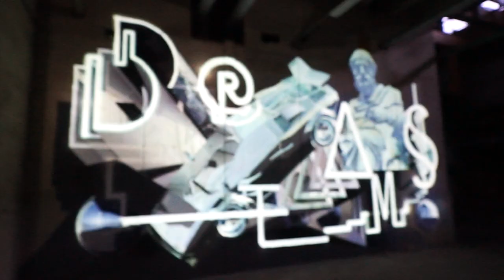Bond Truluv / Dreams / Monumenta exhibition / Leipzig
Latest augmented video projection piece that I left at the Monumenta exhibition in Leipzig. Blingbling is knowledge.